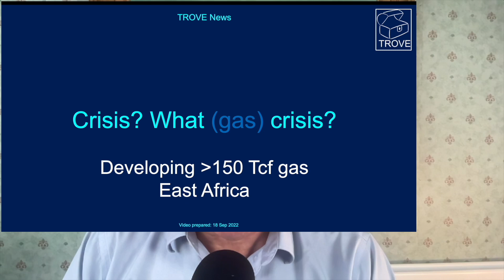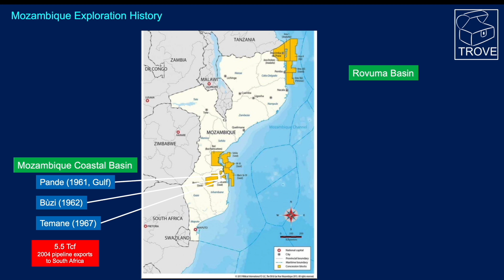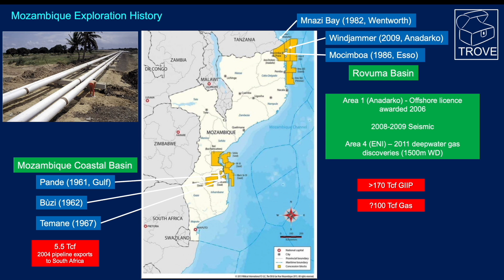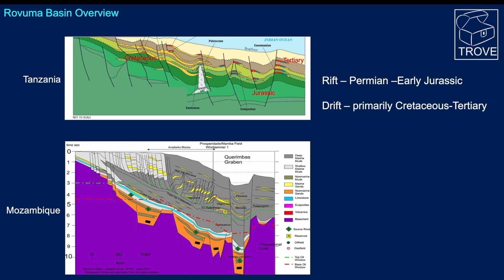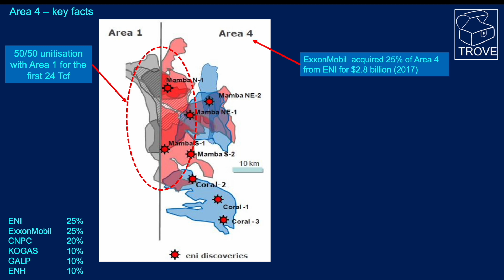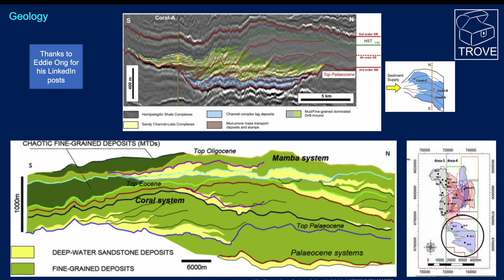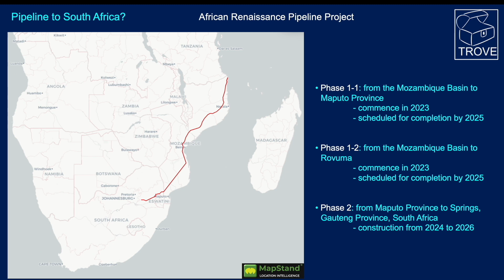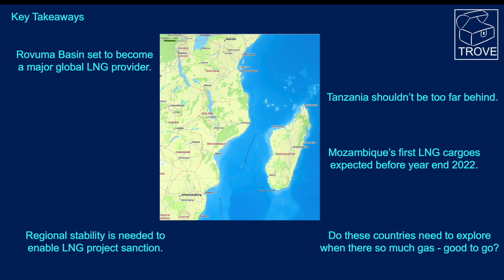Huge East Africa LNG Start Up.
The Rovuma Basin, offshore Mozambique & Tanzania became a major global LNG exporting region in late 2022. With over 150 Tcf gas discovered, is further exploration of this basin warranted at this time? Is the crisis offshore East Africa actually that there is too much gas with insufficient infrastructure to get it to market?

All of the information in this video can be found in our TROVE East Africa database. This data packed product is a 'must have' for E&P companies interested in this region.